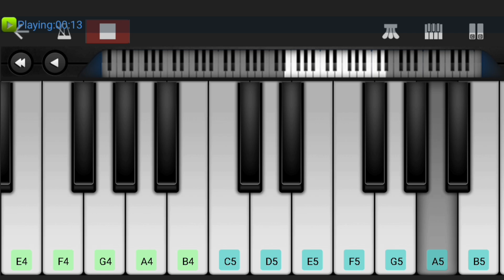Kanguva BGM | Suriya | Perfect Piano | Easy Piano Tutorial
Here is the Kanguva BGM in Perfect Piano